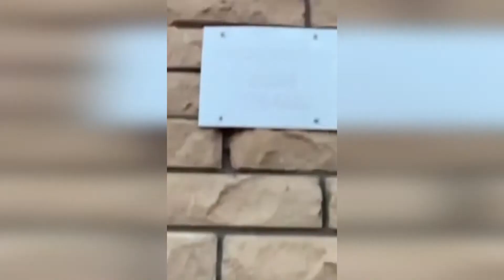СМЕШНЫЕ КОШКИ 2021 И ДРУГИЕ ЖИВОТНЫЕ/СМЕШНЫЕ ЖИВОТНЫЕ 2021/ЛУЧШИЕ ПРИКОЛЫ С КОТАМИ/#87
Приветствую всех! Добро пожаловать на мой канал! В этом видео вы найдете подборку смешных да и просто милых моментов из жизни наших пушистых друзей! Зарядитесь позитивом и хорошим настроением! На моем канале регулярно выходят свежие подборки смешных и милых животных со всего интернета! 😹😹😹

В моих подборках вы увидите забавные и милые моменты из жизни различных животных со всего мира - коты, собаки, панды, лошади, попугаи, грызуны, лисы, львы, птицы, белки и многие, многие другие животные.) 😽 😹 🦊